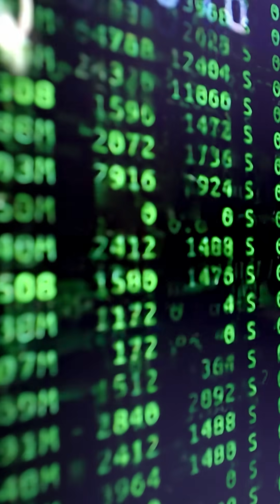Will Digital Natives Be Replaced by AI?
Here's why digital natives might be the first to be replaced by AI.